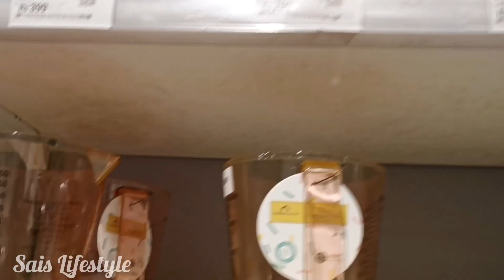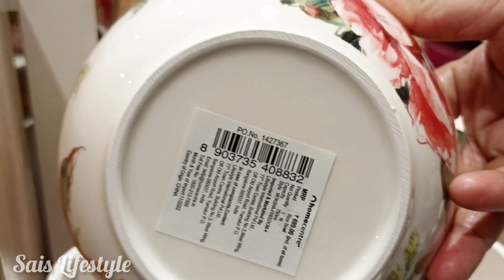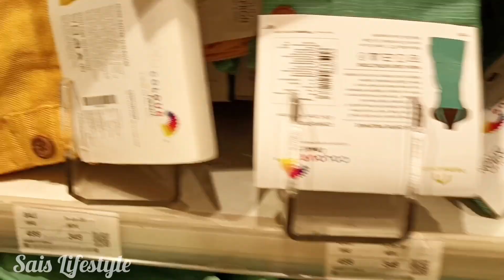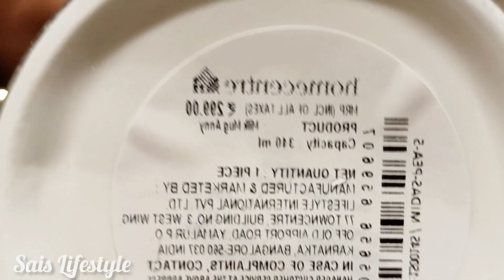50% offer🤗 Home Centre Shopping VLOG 🛍️ Kitchen storage container, vessels /Shopping VLOG/organisers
Hi friends hope you are doing well 😊
Today I have shared an Interesting shopping VLOG video 📸 Do watch and enjoy 😍